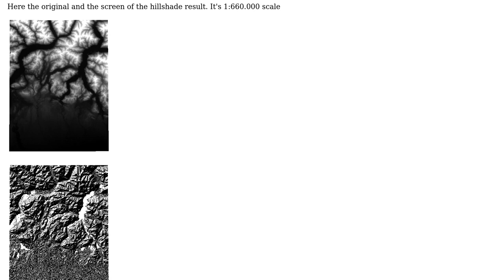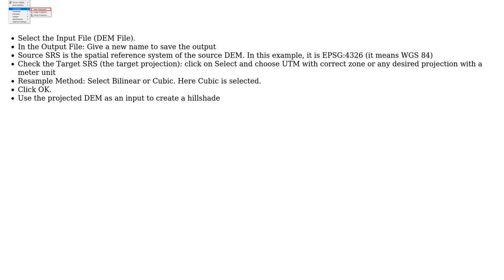GIS: Hillshade results look too grainy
With thanks & praise to God, and with thanks to the many people who have made this project possible! | Content (except music & images) licensed under CC BY-SA | Music | Images & others | With thanks to user underdark user dan_dap user ahmadhanb and the Stack Exchange Network Trademarks are property of their respective owners. You are responsible for your own actions.